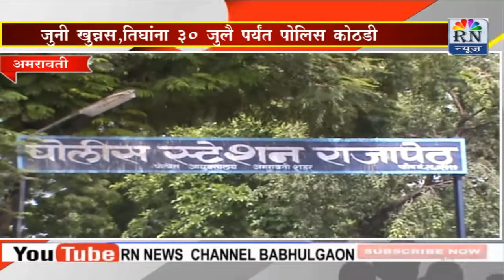RN NEWS।अंशुल इंदोरकर खून प्रकरणात झाला उघड,जीवे मारण्याची नाही तर अद्दल घडवण्याची दिली होती सुपारी